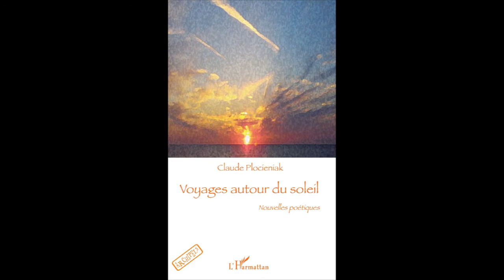LE NAUFRAGE DE KABYLIE et VOYAGES AUTOUR DU SOLEIL - Claude Plocieniak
NAUFRAGÉ DE KABYLIE

Novembre 1942

Claude Plocieniak

Jeunesse l'Harmattan

Médaille d' Argent avec mention 2013 de l'Académie Internationale de Lutèce'' (A.I.L.)

Un soir, dans la lumière d'un coucher de soleil, sur une plage de Kabylie, une jeune fille rencontre un naufragé. Avec l'aide de sa famille, elle le sauve. L'homme a perdu la mémoire. Qui est-il ? Un déserteur ? Un résistant ?

ISBN : 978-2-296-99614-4 • décembre 2012 • 86 pages